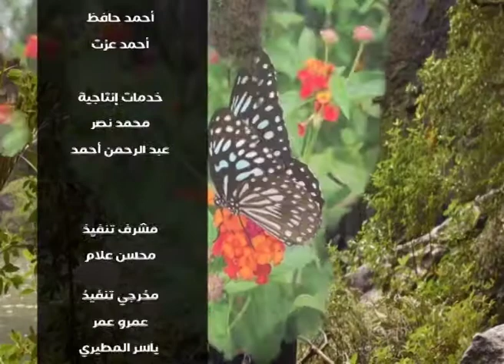بوابة حواء | وصفات التخسيس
قناة_الصحة_والجمال# برامجنا